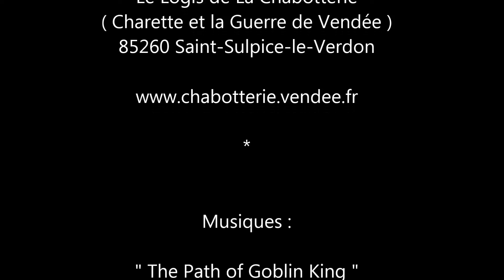Le Logis de La Chabotterie - Interview Christophe Vital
Le Logis de La Chabotterie en Vendée, INTERVIEW AUDIO de
Christophe Vital, Directeur du Patimoine Culturel de Vendée.